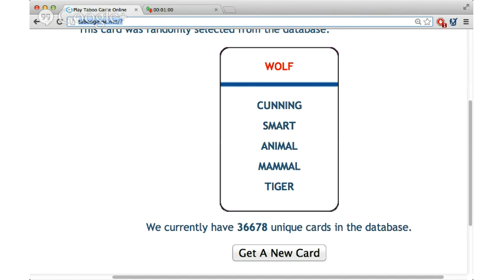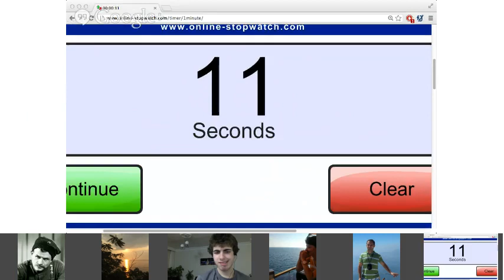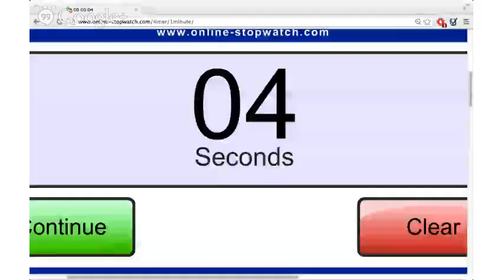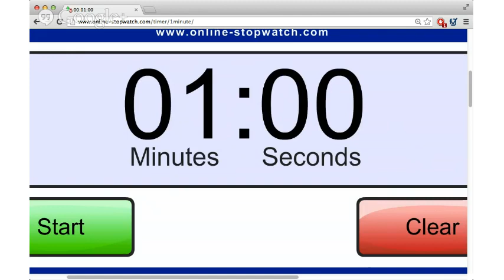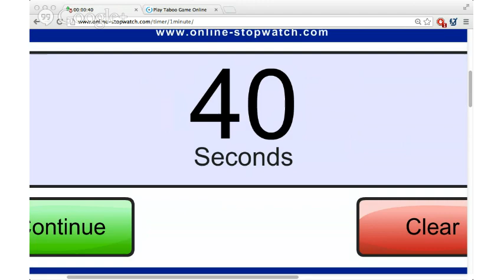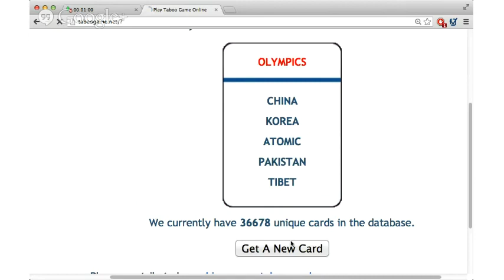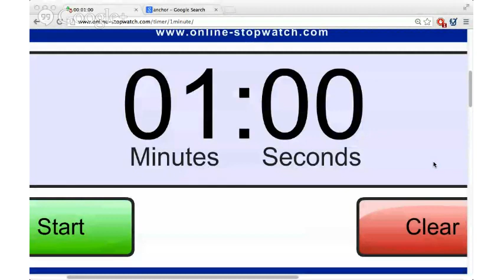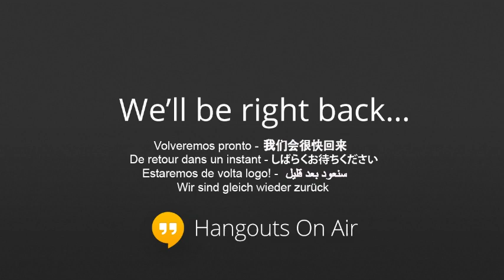All Levels Speaking (Game: Taboo)